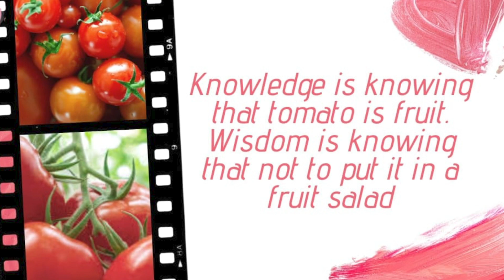VLOG #5 | AMAZING DIY SKINCARE: TOMATOES/ KAMATIS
Another inexpensive, easy to make, and effective to have a glowing and supple skin.

Benefits of tomatoes to our skin:
1. It has pore shrinkage properties
2. Has astringent properties
3. Has full anti-oxidant
4. Treatment for acne scars
5. Reduces dark spots

Be safe, be strong and keep on praying  WE CAN DO THIS